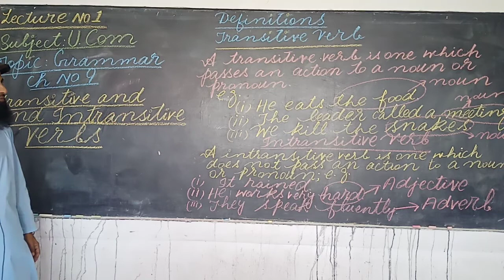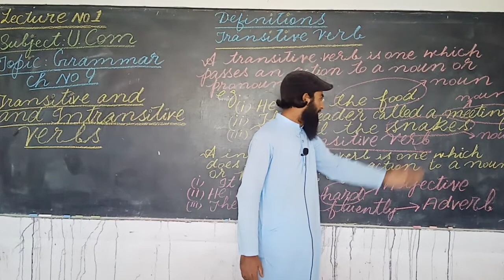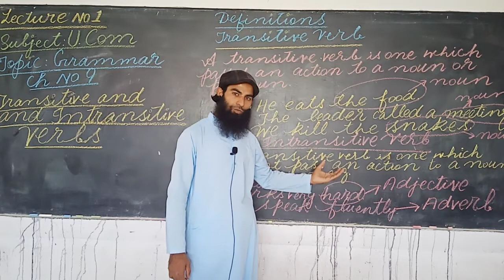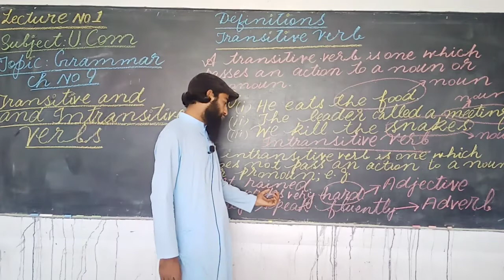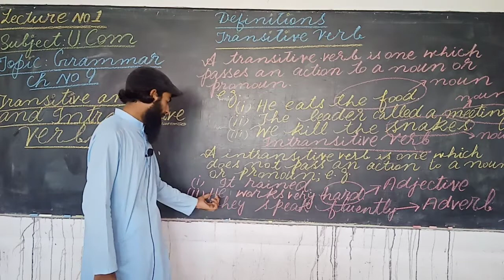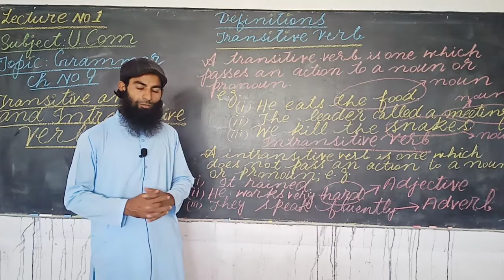Lecture#1 U.com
Class:7